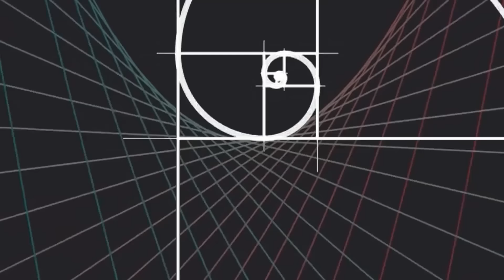Renov Rumah Harga Murah | Kibouichi silaturahome eps 53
Halo semua, apa kabarnya?
Ketemu lagi bareng Rizki Abadi

Kali ini kita mau silaturahome ke Kibouichi rumah mungil di lahan 50m persegi. Nah kali ini selain home tour, kita juga bakalan spill-spill budget renovasinya nih. Ternyata dengan hasil yang cakep kayak gini renov rumah nya tergolong murah nih!

bener nih renov rumah dengan harga murah? iya bener, interior rumah jadi keren dan berubah total cuma ngabisin biaya renov sekitar 100 jutaan aja. ok sekarang kita bahas rumahnya, jadi Kibouichi berdiri di atas tanah 5x10 meter persegi dengan luas bangunan 54 meter persegi yang terdiri dari 2 lantai.

rumah mungil ini mengusung desain rumah minimalis, dengan fasad depan senada dengan desainnya. memiliki lebar rumah 5 meter, rumah mungil ini memiliki carport yang cukup luas dengan kapasitas 1 mobil dan 1 motor. kemudian terdapat taman kecil di sebelahnya dan juga teras yang meski mungil namun tetap nyaman.

di lantai 1 konsep rumah open plan diterapkan di sini, yang membuat area living, dining, kitchen, hingga area kerja jadi satu. efeknya luas ruangan yang terbatas jadi dapat dimanfaatkan sesuai kebutuhan pemilik rumah. Sementara di lantai 2 terdapat 2 kamar tidur dengan 1 kamar mandi hingga area servis.

meski tergolong rumah mungil, tapi seluruh kebutuhan pemilik rumah dapat terpenuhi di Kibouichi. selengkapnya simak videonya sampai selesai ya! Terima kasih!